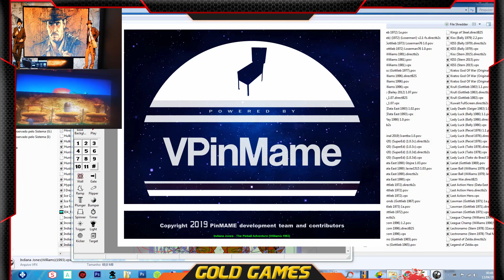INDIANA JONES VPX COM PUPVIDEOS PINUPSYSTEM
▬▬▬▬▬▬▬▬▬▬▬  ஜ۩۞۩ஜ  ▬▬▬▬▬▬▬▬▬▬▬▬▬▬▬
▓▓▓▒▒▒░░░ GOLD GAMES ENTRETENIMENTO LTDA  ░░░▒▒▒▓▓▓
▬▬▬▬▬▬▬▬▬▬▬  ஜ۩۞۩ஜ  ▬▬▬▬▬▬▬▬▬▬▬▬▬▬▬
ENTRE QUE A CASA É SUA E A ALEGRIA É TODA NOSSA!
.: Como nos ajudar :.
1- Clique em gostei ... não custa nada =D
2- Clique em gostei
4- Faça o seu comentário e ative as notificaçoes...